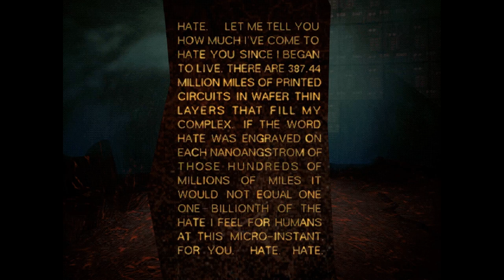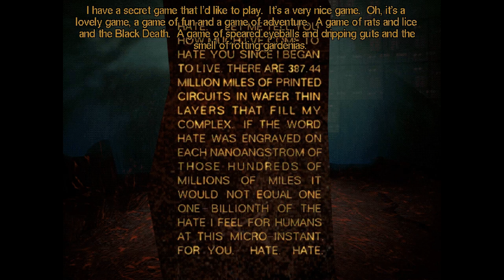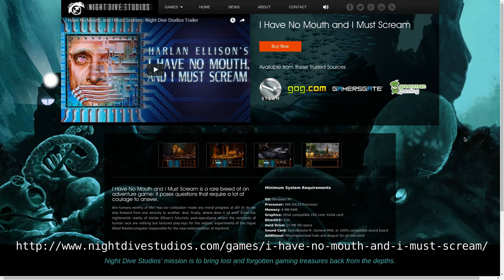I Have No Mouth and I Must Scream - Review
Today I review "I Have No Mouth and I Must Scream", a surprisingly dark point-and-click adventure game.